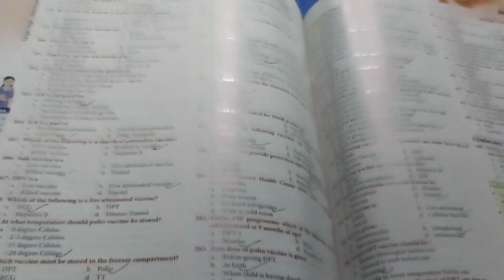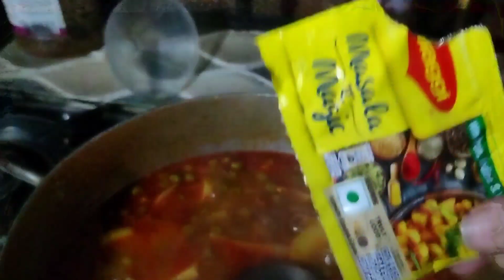hamare gaw ki ek jhalak,, kitna cute dog h## pahadi life style vlog🙏🙏